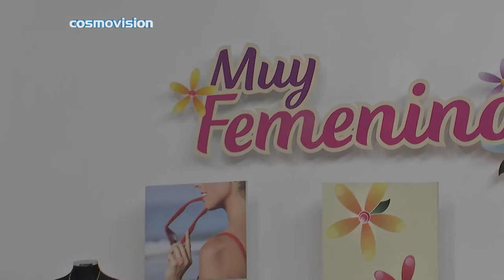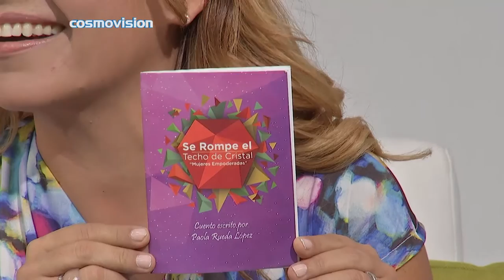Beneficios de la comunicación asertiva para el ámbito personal y profesional - Muy Femenino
Nuestra directora y presentadora Paola Rueda López (@Paolaruedalopez), presenta la sección NegociosEnTuMundo desde Muy Femenino en el Canal Cosmovisión, en la que comparte la importancia de la comunicación asertiva desde el punto de vista de un buen escucha, un buen espectador, lo cual nos puede convertir en personas más productivas, no solo en el ámbito profesional sino también en el ámbito personal.

Es muy importante tomar en cuenta las herramientas para poder transmitir un mensaje y obtener asi una comunicación efectiva bien sea en nuestro hogar o en la oficina, una de ellas es el poder escuchar. Escuchar las necesidades, los problemas, analizarlos y así poder obtener respuestas y soluciones optimas.

El ser humano no se da cuenta del poder que tiene al expresar sus ideas, pensamientos y puntos de vista, por lo tanto tampoco se da cuenta del poder que tiene al detenerse a escuchar, no oir simplemente, porque aunque puedan considerarse sinónimos, oir y escuchar no es lo mismo. Escuchar es detenerse, analizar y actuar en consecuencia, mientas que al oir no retenemos la información y con ello es muy probable que no sea tan exitoso lo que sea que intentemos lograr, esto se puede ver reflejado desde niveles micros como una simple conversación en pareja hasta una importante decisión corporativa.

"Desde la PNL la palabra crea el pensamiento, el pensamiento lleva a la acción, las acciones repetidas se convierte en un hábitos, los hábitos definen nuestra forma de ser y nuestra forma de ser genera el destino".

El para qué y el por qué son las preguntas fundamentales para establecer una comunicación asertiva y efectiva, así como también el tener en cuenta el lenguaje corporal, el receptor del mensaje, el objetivo del lenguaje.

SECCIÓN "NEGOCIOS EN TU MUNDO" EN COSMOVISIÓN
Lo invitamos ver la sección de Paola Rueda López todos los jueves a la 1:30 p.m en el programa Muy Femenino por el Canal Cosmovisión.